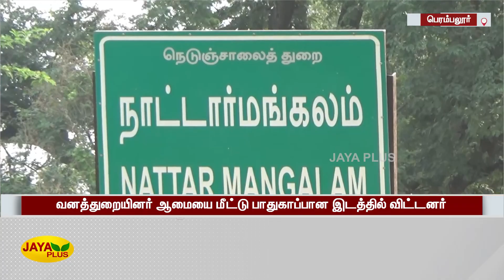சம்பங்கி வயலில் கிடந்த அரியவகை நடத்திர ஆமை மீட்பு | Tortoies | Rescue | Perambalur